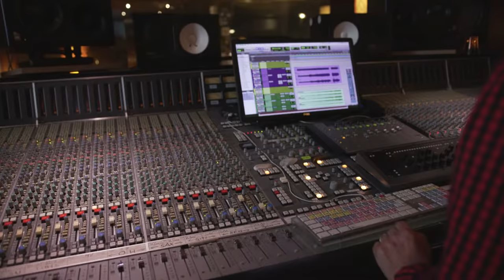IndigoJazzlounge - Free Fallin' (Studio Session)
IndigoJazzlounge recording Tom Pettys "Free Fallin' " live at Maarwegstudio2, Cologne Germany in march 2019

Aniko Kanthak (voc)
Sebastian Gahler (keys, arrangement)
Nico Brandenburg (bass)
Niklas Schneider (drums)
recorded by Wolfgang Stach
mixed by Bojan Vuletic
filmed by Aaron Mucke